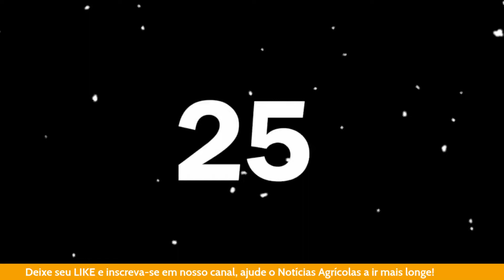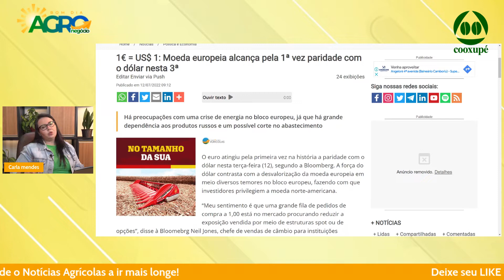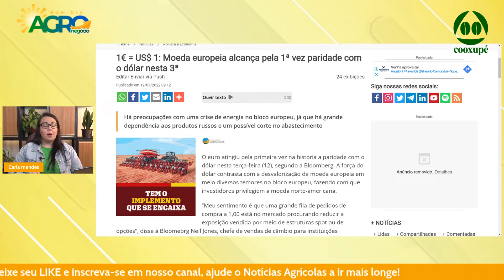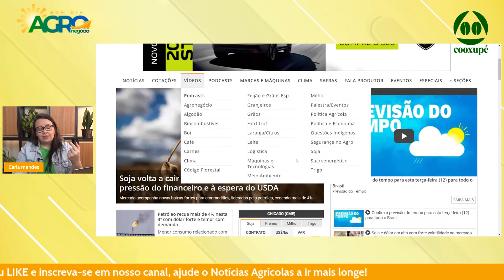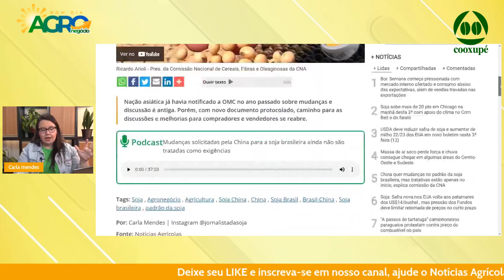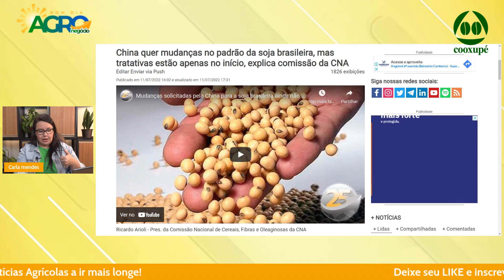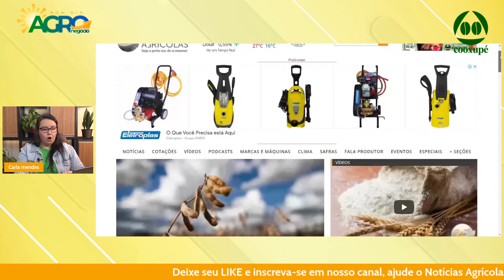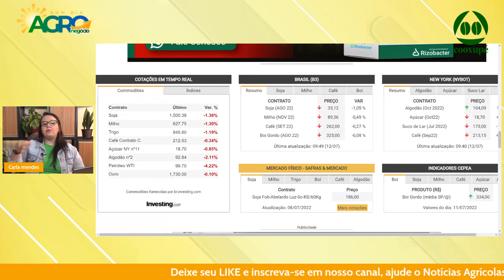Bom Dia Agro (12/07/22) - O que há de mais relevante na agricultura e no agronegócio